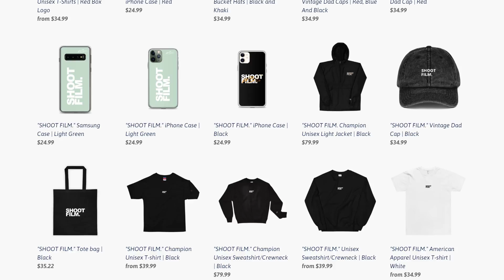MISTAKES I'VE MADE BECOMING A PROFESSIONAL PHOTOGRAPHER (TIPS FOR BEGINNER PHOTOGRAPHERS)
Herewith a video sharing mistakes I've made becoming a professional photographer. This video will be a perfect tip guide for beginner photographers trying to be professional photographers. In this video, I'll be sharing my horrific stories and experience with brands and clients. This video will definitely help you avoid all the mistakes you'll probably make becoming a professional photographer. I'll touch on buying pointless gear to making sure you charge for your work as well a the importance of being consistent with your work.